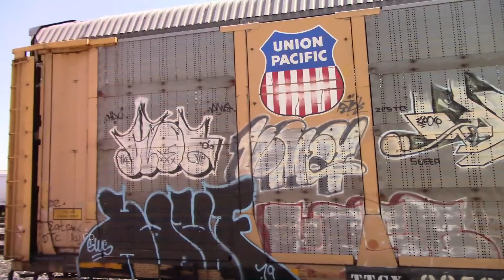CN 5751 CN 2612 manifest westbound through Hobson Yd. Sarnia Ont. to the tunnel stateside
Tankers, hoppers, autoracks, CN, BNSF, UP, CSX, PWE, FERROMEX, CP, Aluminum slabs, truck frames windmills. CN train engines going though Sarnia tunnel.